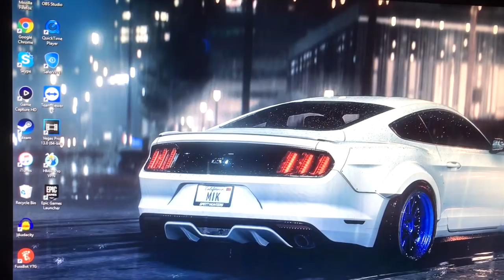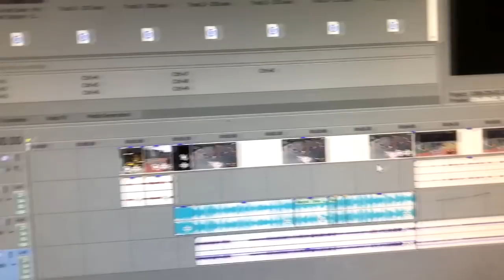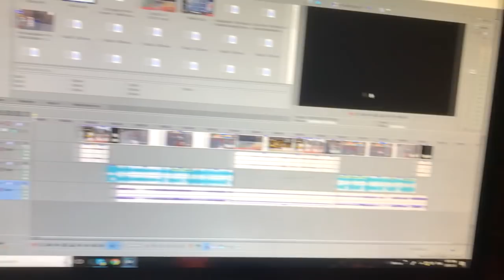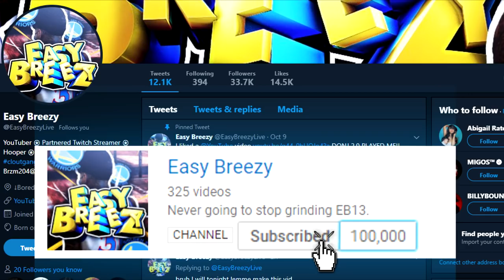EASY BREEZY'S 2018 GAMING SETUP! EARLY 90K SPECIAL🏆 INSANE 14 YEAR OLD GAMING SETUP🔥